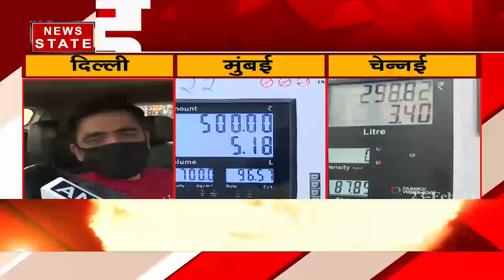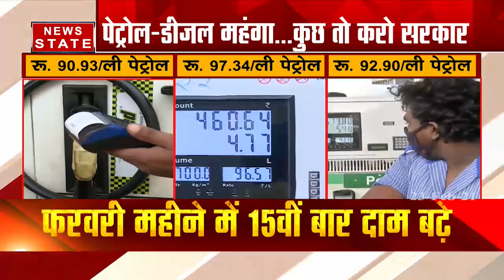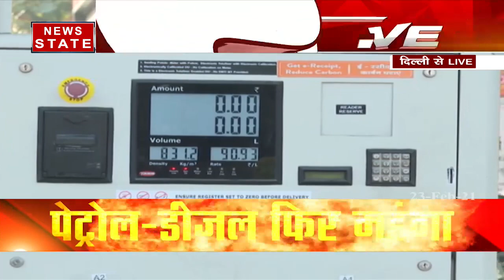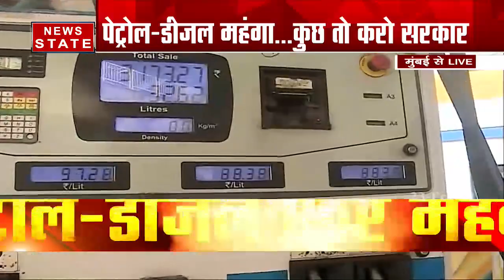Petrol Diesel Price: पेट्रोल- डीजल की कीमत में फिर हुई बढ़ोतरी, बढ़ेगी महंगाई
सरकारी तेल कंपनियों की ओर से आज पेट्रोल और डीजल की कीमतों में बढ़ोतरी की गई है. दो दिन थोड़ी राहत मिलने के बाद फिर से डीजल की कीमत में 35 से 38 पैसे तक की बढ़ोतरी हुई है. वहीं पेट्रोल की कीमत 34 से 35 पैसे तक बढ़ी है. दिल्ली, मुंबई, चेन्नई, कोलकाता में पेट्रोल की कीमतें 90 रुपये के ऊपर पहुंच गई हैं.दिल्ली और मुंबई में पेट्रोल की कीमत अब तक के उच्चतम स्तर पर पहुंच गई है. दिल्ली में पेट्रोल का दाम 90.93 रुपये जबकि डीजल का दाम 81.32 रुपये प्रति लीटर पहुंच गया है. वहीं मुंबई में पेट्रोल की कीमत 97.34 रुपये व डीजल की कीमत 88.44 रुपये प्रति लीटर पर पहुंच गई है

News State Apps डाउनलोड करें:
Download Android and iOS Apps for more updates: